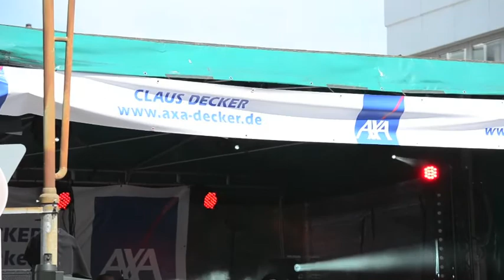Catballou in Köln Rodenkirchen Live Sommertage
Catballou, Michael Kraus, Oliver Niesen, Dominik Schönenborn,Kevin Wittwer
 Live in Köln Rodenkirchen bei den Sommertagen 2015